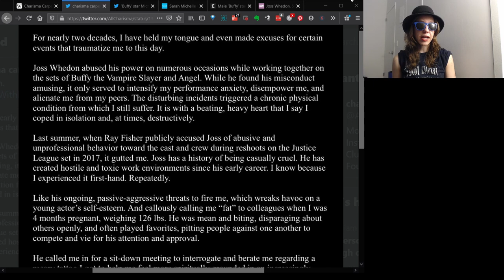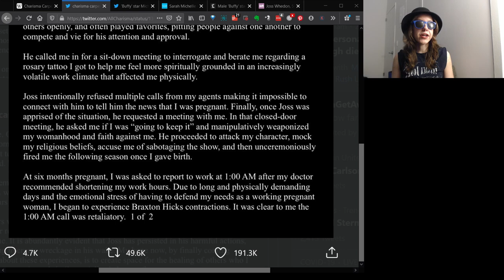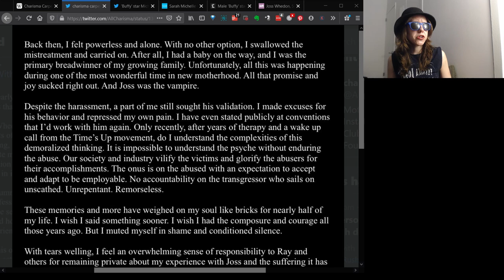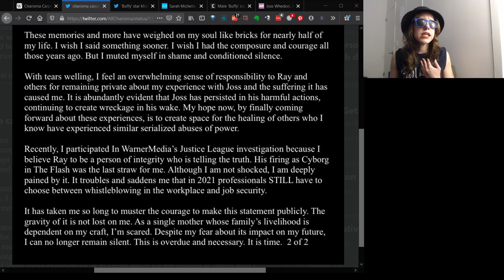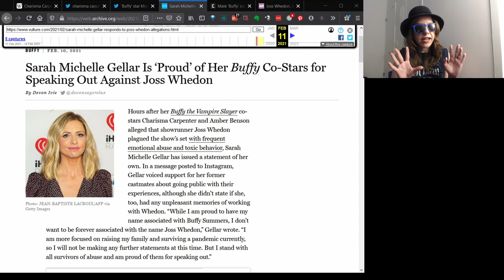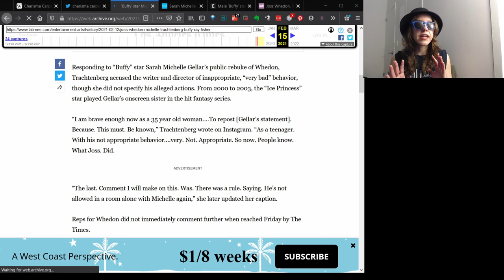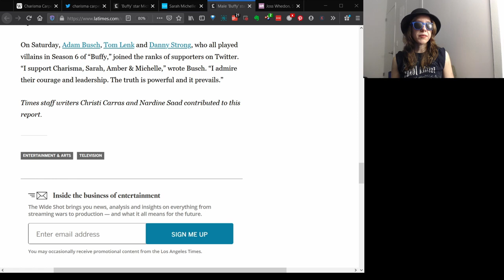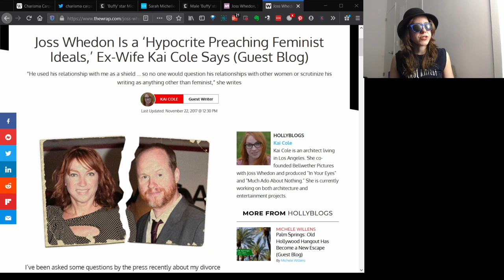Buffy Stars vs. Joss Whedon: On Hollywood Jerks, Hostile Work Environments, and Courage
Recently, Charisma Carpenter tweeted her complaints about Joss Whedon's unprofessional behavior, and she was supported by fellow Whedonverse stars. She framed it as a MeToo / TimesUp issue to give her complaints more weight, but she's simply describing a hostile work environment, which is a common experience across industries. I assert that waiting twenty years to speak up about unprofessional behavior does nothing to effect change and contrary to Charisma's claims, is not at all courageous. Listen to me rant about her lack of agency, victim mentality, and attention seeking.